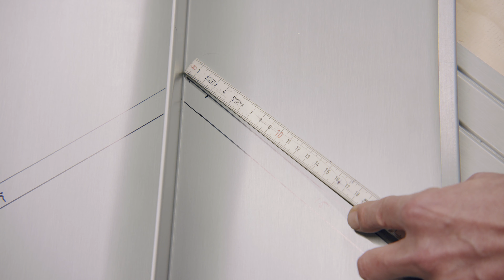Tutorial: Valley with a central fold (💪💪)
The valley is the area of a roof structure where two roof surfaces meet, e.g. at the inside corner of an angled building. Valleys with a central fold are used for larger areas to be drained in the valley area with roof pitches from 10 degrees. The task of the valley with central fold is to drain the rainwater from two roof surfaces safely into the gutter without water from one side of the roof being able to get under the connection of the roof covering at the opposite valley edge and into the substructure.
The valley is not a substitute for an underlay or subroof membrane.